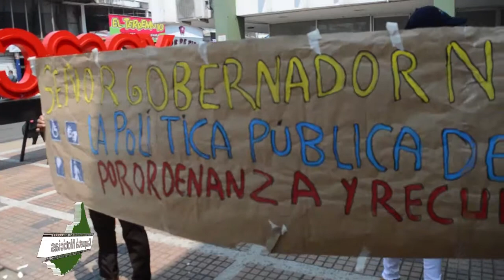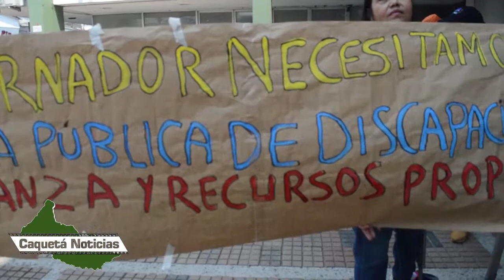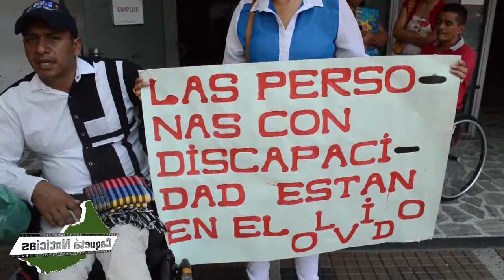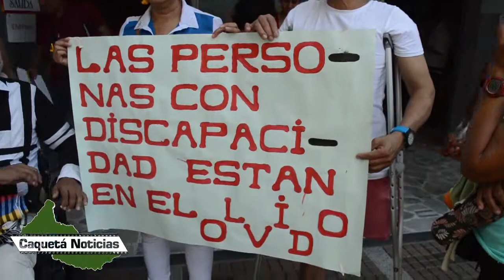Caquetá Noticias Discapacitados Requieren Grantias en la Política Pública